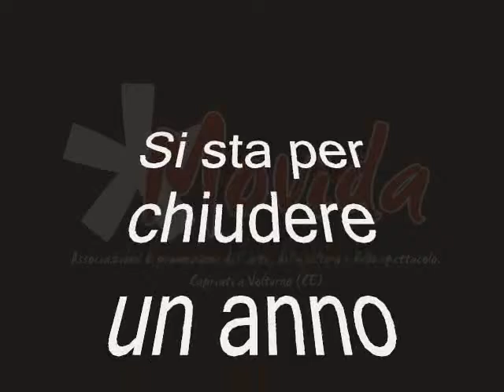movida video natale 2010.wmv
Video dell'Associazione Movida di Capriati a Volturno. Natale e fine anno 2010.